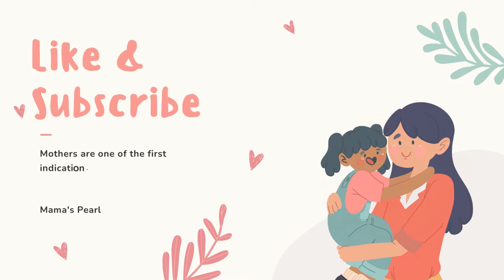New Wave Pop Rock - Mama's Pearl (Happy Mother's Day 2023)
New Wave Pop Rock - Mama's Pearl (Happy Mother's Day 2023) is pop music originally created by Azinity Music. Azinity Music owns the copyright to these original musical works.

New Wave Pop Rock - Mama's Pearl (Happy Mother's Day 2023) is composed to celebrate Mother's Day honoring mothers and motherhood. It is celebrated on different days in different countries and regions, most commonly in March or May.

All our music licenses are Creative Commons Attribution 4.0 International Public Licenses (CC BY 4.0). You are free to copy, redistribute in any medium or format, remix, transform, and build upon our music for personal and commercial use. But you must give credit by following the attribution instructions below, and indicate if changes were made to New Wave Pop Rock - Mama's Pearl (Happy Mother's Day 2023).

Attribution Instructions:
1. Copy and paste the full text and links below in the description of your work
2. Link “The music” to this YouTube music video [New Wave Pop Rock - Mama's Pearl (Happy Mother's Day 2023)]

New wave pop rock emerged in the late 1970s and early 1980s. It is characterized by its use of synthesizers, catchy melodies, and often humorous or ironic lyrics.

The origins of new wave pop rock can be traced back to the punk rock movement of the early 1970s. Punk rock was a reaction against the mainstream rock music of the time, which was seen as being too bloated and self-indulgent.

New wave pop rock bands took the energy and attitude of punk rock and infused it with a more melodic sensibility. They also began to experiment with new sounds and technologies, such as synthesizers. This resulted in a new genre of music that was both catchy and innovative.

New wave pop rock quickly became popular in the late 1970s and early 1980s. New wave pop rock also had a major impact on the fashion and culture of the era.

The popularity of new wave pop rock began to decline in the mid-1980s, as new genres of music, such as heavy metal and hip hop, began to emerge. However, the genre has continued to have a lasting influence on popular music. Many of the elements of new wave pop rock, such as the use of synthesizers and catchy melodies, can still be heard in today's music.

We make original music for all events & occasions like Christmas, Easter, Mother’s Day, Father’s Day, weddings, engagements, marriage proposals, birthdays, anniversaries, dance parties, memorials, adoptions, etc. New Wave Pop Rock - Mama's Pearl (Happy Mother's Day 2023) is an example.